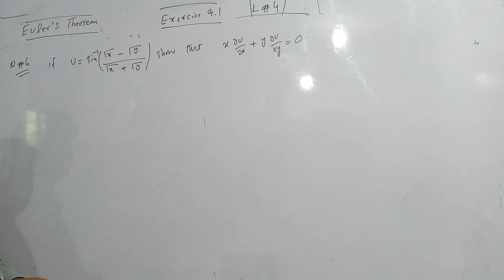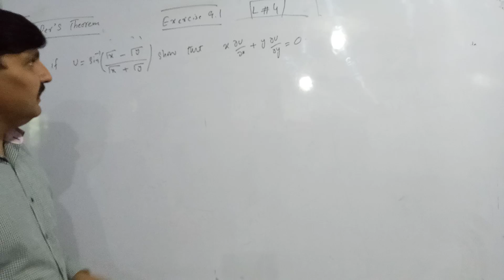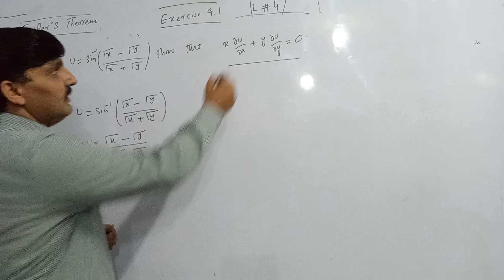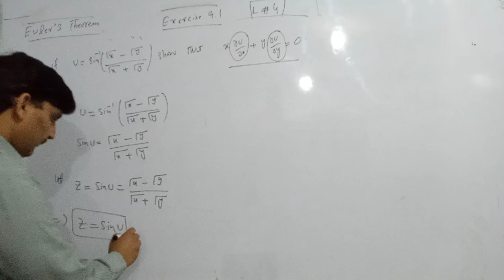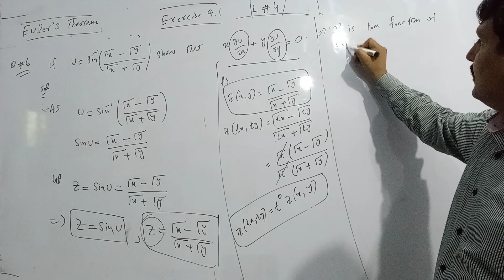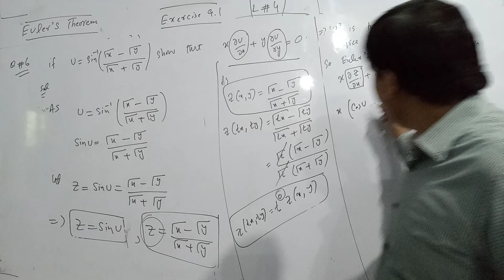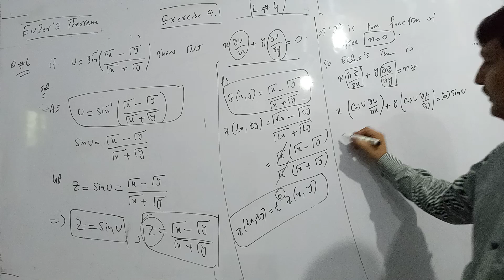CALCULUS EXERCISE 9.1.LECTURE#4